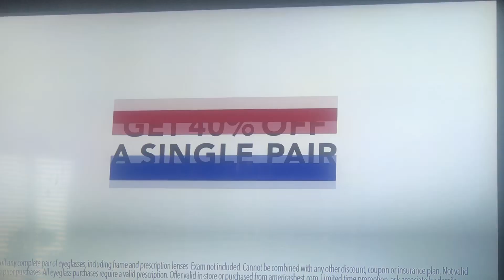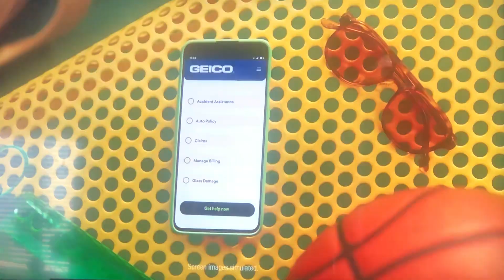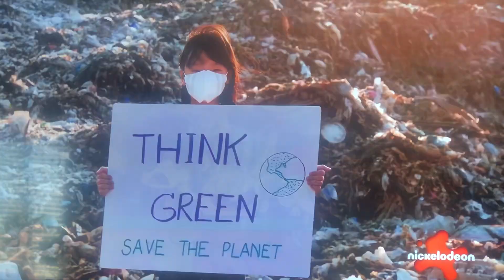Nick@Nite U.S 🇺🇸Continunity breaks 4/21/2024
Everyday Nickelodeon Signs off at 6:00 PM everyday even Saturday but on Sunday Nickelodeon signs off at 5:00PM and becomes Nick@Nite.